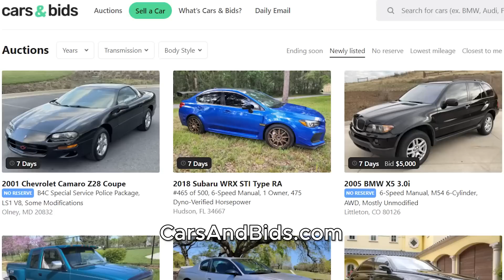Новости гаража! Проблемы с Audi RS2 и с другими машинами.